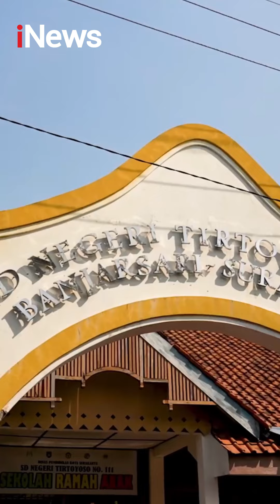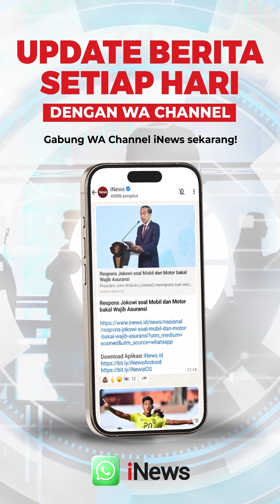Sifat Presiden Jokowi saat Kecil Dibongkar Teman: Disiplin, Ngemong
Presiden Jokowi berkunjung ke sekolah masa kecilnya di Solo, Jawa Tengah, pada Sabtu (12/10/2024).

Kunjungan pertama Jokowi adalah ke Sekolah Dasar Negeri (SDN) Tirtoyoso 111 di Banjarsari, Solo.

Jokowi melihat sekolahnya dan menemui para guru dan siswa.

Anak-anak tak mau melewatkan kesempatan untuk bisa berfoto dan salaman dengan presiden.

“Bapak mungkin masih ada waktu untuk tapak tilas di sekolah SD, SMP, SMA. Bapak senang sekolah masih berdiri,” ujar Kepala SDN Tirtoyoso 111 Solo, Leliy Maria.

Lokasi kedua adalah SMPN 1 Solo yang berjarak kurang lebih dua kilometer dari SD, lalu disambung berkunjung ke SMAN 6 Solo.